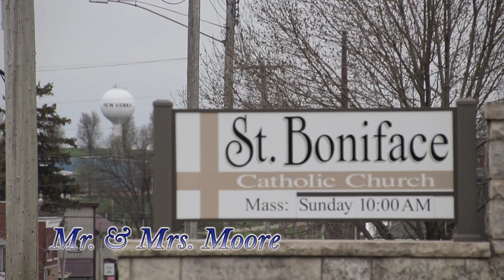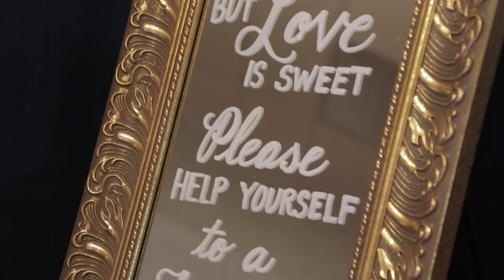Mr. & Mrs. Moore Wedding Feature 5-11-19